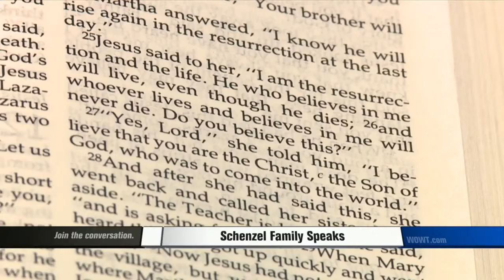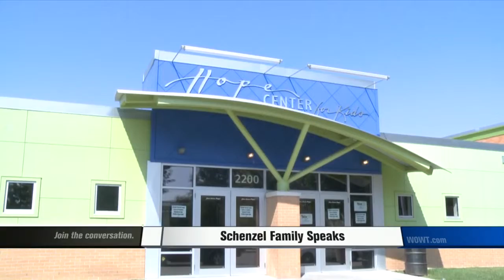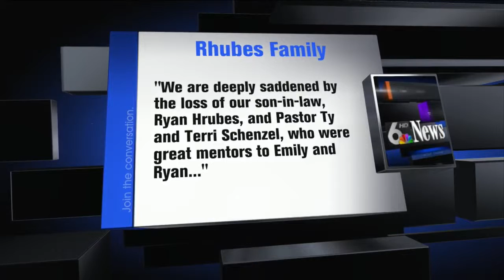Schenzel Family Speaks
A vigil is taking place for Schenzel Family at the Hope Center.